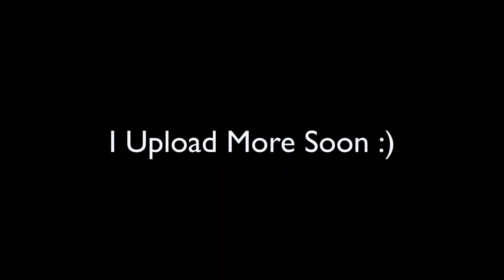Learn About Me And My Channel | Star The Whippet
Hi! I'm Star! I'm A Whippet Puppy! My Owners Got Me A Few Months Ago!